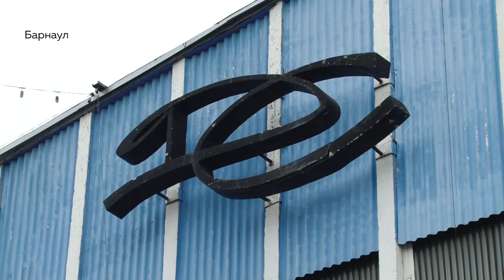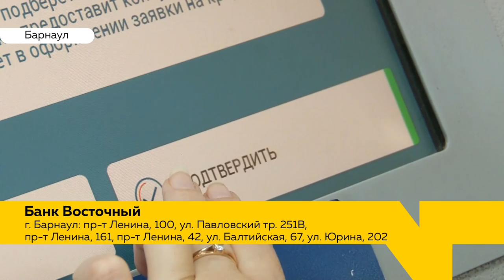«День с Толком». 07.05.2019. Выпуск 15:30